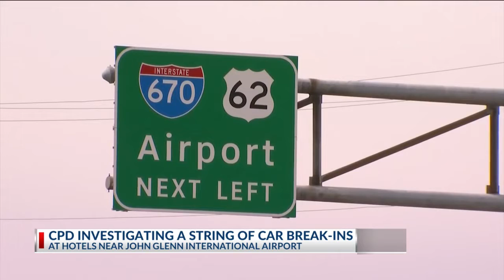Multiple car break ins reported at hotels near Columbus hotels